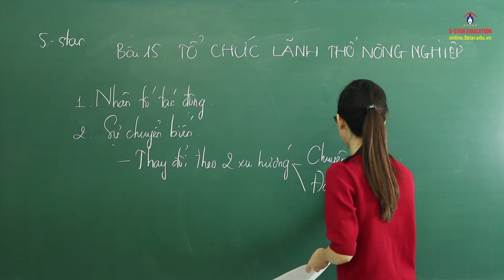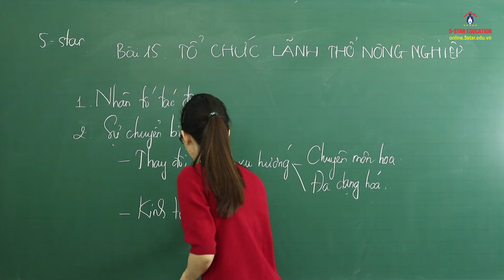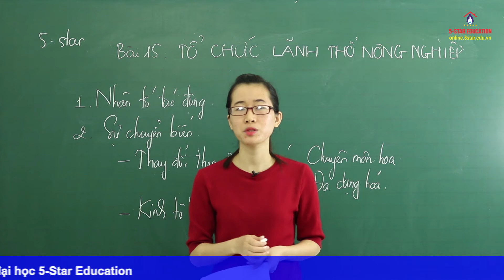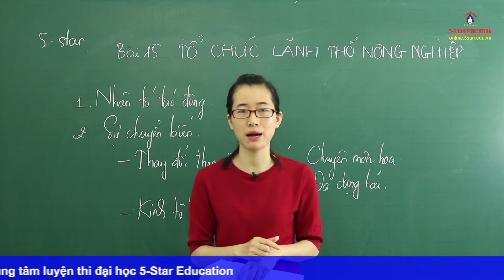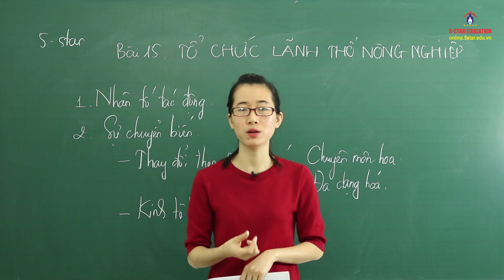ÔN THI ĐẠI HỌC MÔN ĐỊA LÝ LỚP 12 | Tổ chức lãnh thổ nông nghiệp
► Tổ chức lãnh thổ nông nghiệp | Trung tâm 5Star
► Trung tâm luyện thi THPT Quốc Gia và Đại Học "hàng đầu" Việt Nam